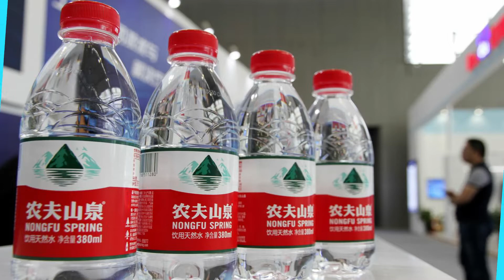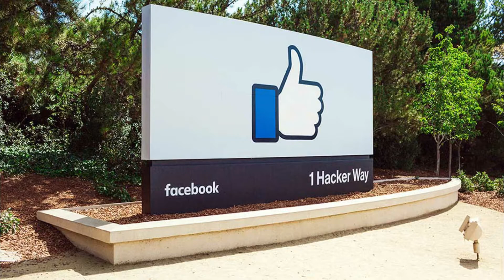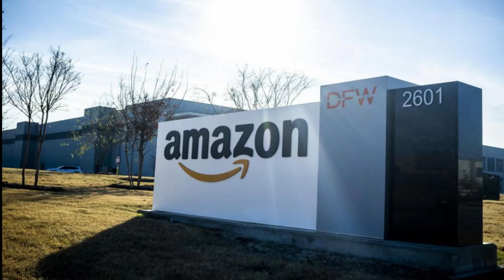Top 10 Richest Person in the world 2021 || Top List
Welcome to Top List,

hello everyone,
today we are sharing with you top 10 richest person in the world.
no its not jeff bezos, do you wanna know who is the new world's richest men.
so watch this video till the end and share your thought about this in comment section.
in this video we show you their networth,companies,house and education and what they achived and how they become billionaire.everything you wanna know about richest person is in this video,

You can be rich if you have mind set like those people's.
you can buy these book and read it, it will help you to stay motivated for your goals.
here's :-
Think And Grow Rich

The Subtle Art of Not Giving a F*ck